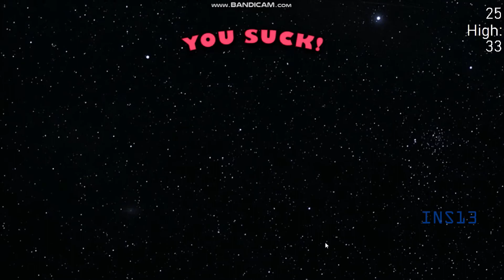Ultra Custom Night | Longest Panic Minigame (HIGH SCORE: 168)